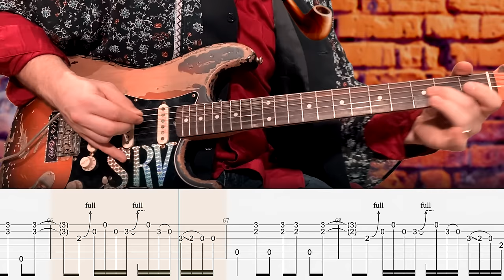Stevie Ray Vaughan - Scuttle Buttin' - Guitar Tab | Lesson | Cover | Tutorial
🎸 Signup for my weekly Guitar Tab lesson pack! - Scuttle Buttin'
       ▶  ISOLATED TRACKS
        +  MORE

A: 0:00
B: 0:21
C (Solo): 0:39
D (Solo Cont’d): 0:57
E (Solo Cont’d): 1:15
F: 1:33